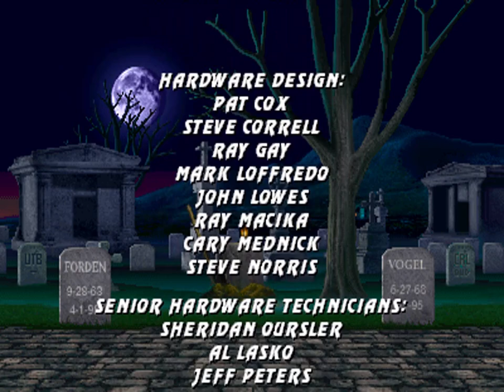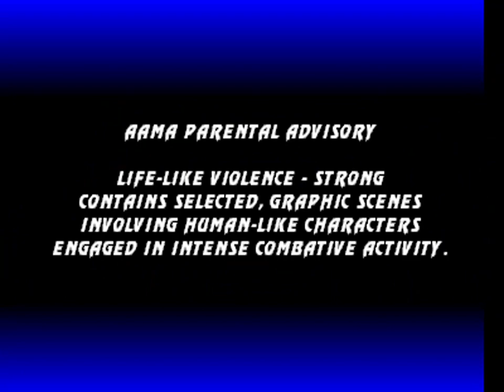Ultimate Mortal Kombat 3 (Tournament Edition, 2.0.042) en 1cc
Juego N ° 539
terminado al juego de 2018 de arcade y emulado en H.B.M.A.M.E.
(Nota:Bootleg son juegos modificado ó hack)